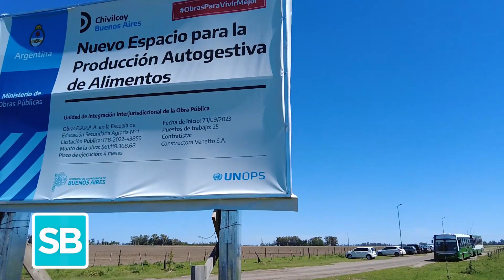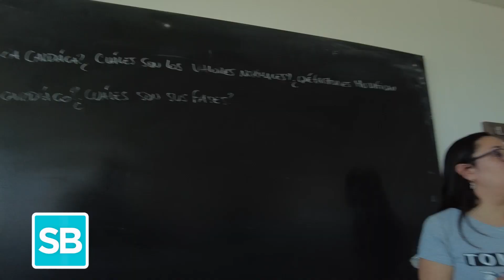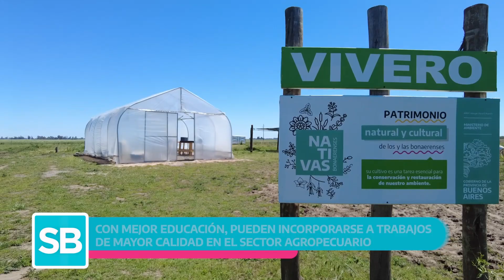APRENDER HACIENDO: ESTUDIANTES MEJOR FORMADOS EN EL SECTOR AGROPECUARIO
Otro ejemplo de cómo, un nuevo edificio escolar, cambia la realidad de una comunidad.
Visitamos la Escuela Agraria Técnico Profesional N°1 para comprobar la alegría de estudiantes y docentes. Con mejores condiciones, se forman en la práctica diaria del trabajo agropecuario.